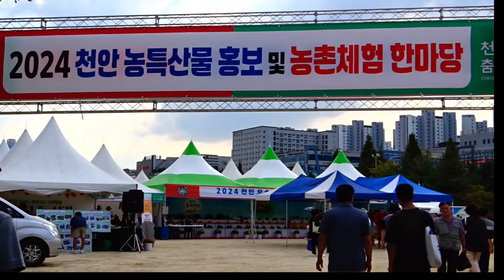소프라노 가수가 노래를 부르면 만능가수가 된다"천안 흥타령 소프라노 가수 vs 천안 시립무용단의 천안의 흥